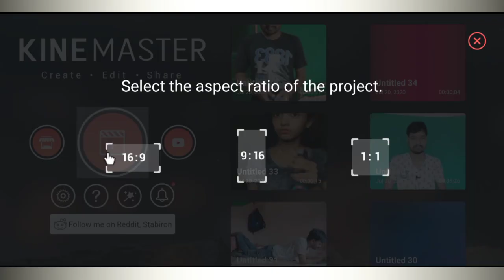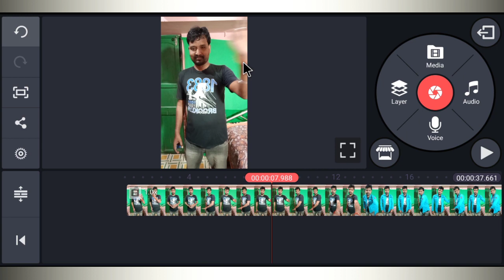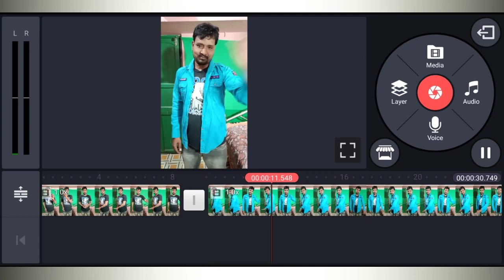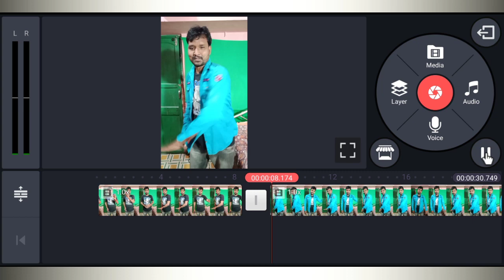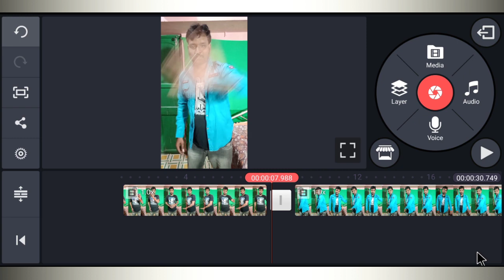Instagram Reels New Transition | wipe up Down Transition Tutorial (Step by step) Vinit sah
Hello guys main hu Vinit Aur aap sabhi ko Mere Youtube channel "Vinit Sah" par

Namaskar दोस्तों
Main hu Vinit is video me main aapko bataya hu Instagram reels Wipe up down Transition video banana sikhaya hu

Your Quiry keywords
Instagram reels me wipe up wipe down
Wipe down Transition tutorial
Wipe Up Transition tutorial
Reels par wipe wala video kaise banaye
Instagram reels par wipe transition video kaize bnaye
Sisha saf karke cloth changing video kaize banaye
Mirror clean cloth changing video tutorial

Background Music credit to NCS

👉My MobileTripod https:.to/2L0RRsL